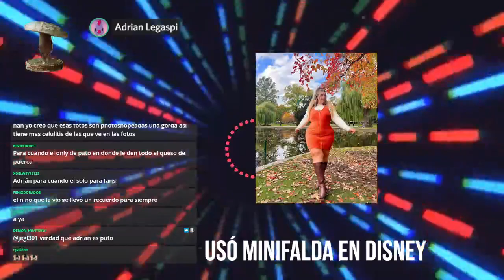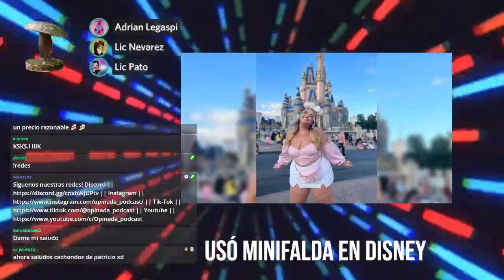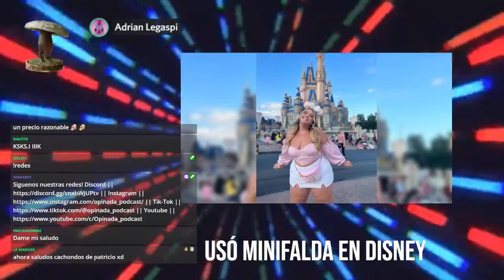La critican por su vestimenta en Disney | Notas completas | Opinada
Este video fue transmitido en vivo el domingo pasado a las 7PM PST